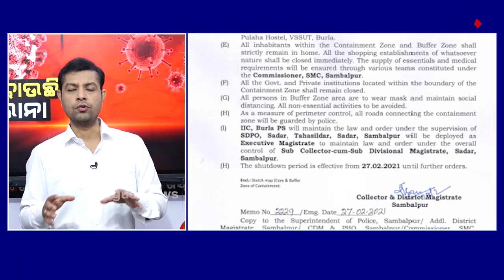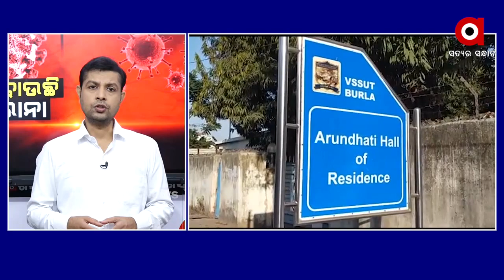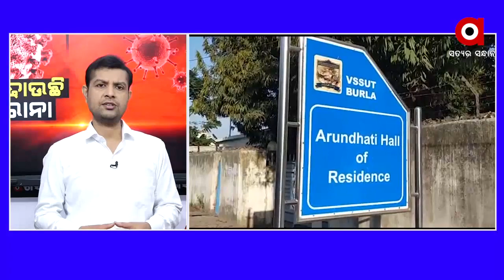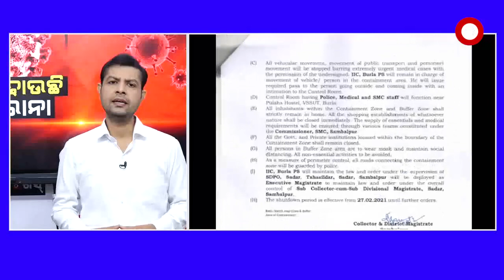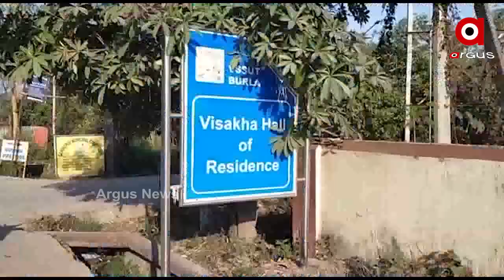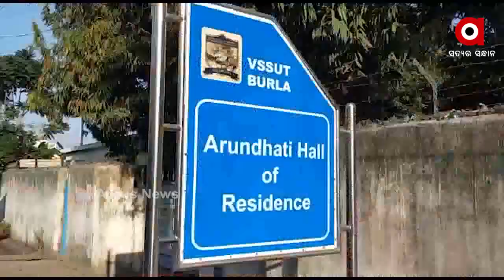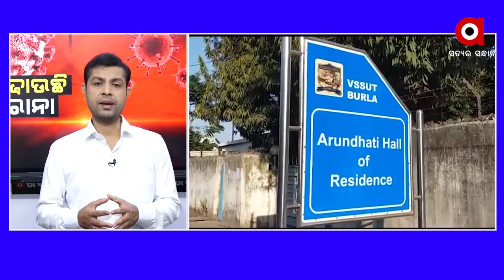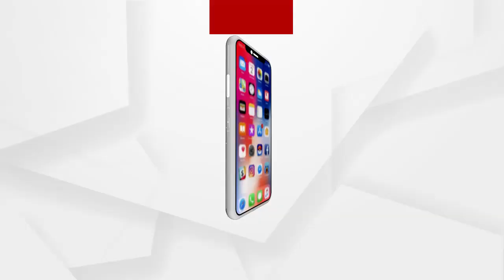Big_Breaking : ଚିନ୍ତା ବଢାଉଛି କୋରୋନା